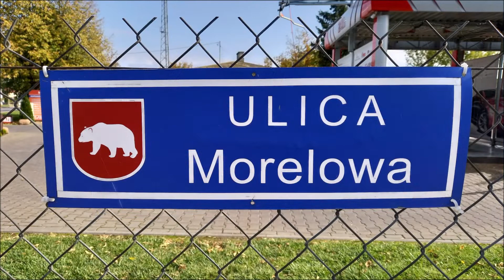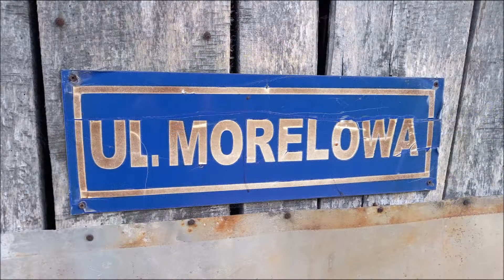Ulica Morelowa w Radzyniu Podlaskim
Ulica Morelowa znajduje się w zachodniej części miasta i liczy 250 m. Skrzyżowanie z ul. Warszawską daje jej początek. Najpierw wiedzie na południowy zachód, a po drodze przecina ul. Malinową. Po 150 m odbija w kierunku wschodnim, by po kolejnych 100 m zakończyć się ślepo. Nazwę zawdzięcza roślinie z rodziny różowatych.